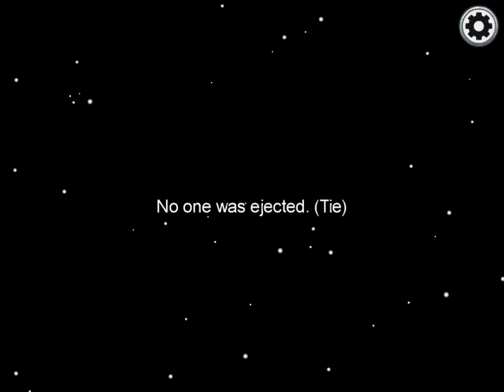Saturday night Among Us